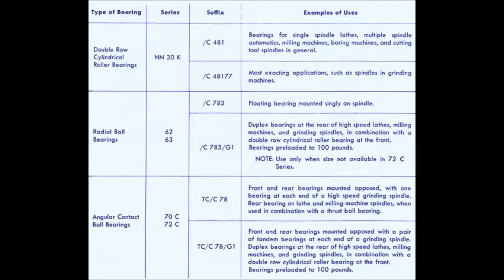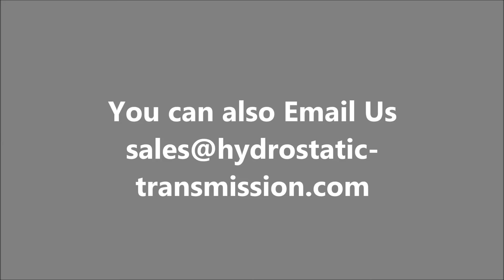Hydraulic Bearings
Bearing Selection
Bearing means support for a rotating shaft or spindle (small shaft). It also can mean support or guide for one component of a piece of equipment which slides across another. Almost all mechanisms have one or both types of unit or surface that require some kind of bearing.
Bearing selections depends on the application itself. Such factors to consider which bearing to use is the horsepower required at the working point of the equipment to get the job done. Basically, you have to choose the right bearing for each job to give the best performance out of the equipment at the precise time between the source of power and work delivery point.
Here are some factors to consider
1. Equipment purpose and type
2. Horsepower needed
3. Required bearing life
4. Equipment location (indoor, outdoor, corrosive surroundings)
5. Load (the amount of weight or pressure which the bearing must support)
6. Type of load (axial, radial, combination)
7. Shafts
8. Tolerances
9. Design of equipment (location of bearing in equipment)
10. Shaft speed (RPM)
11. Operating temperature
12. Lubrication

There may be other factors, but these are the most important ones to figure.